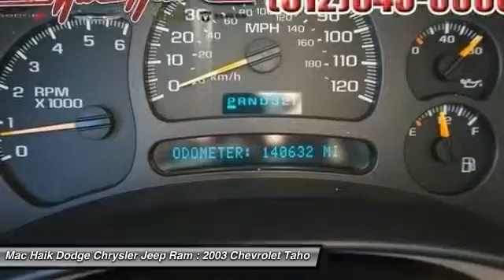2003 Chevrolet Tahoe Temple TX 125635A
2003 Chevrolet Tahoe LS - $6277

5255 I H 35 South

You'll love this 2003 Chevrolet Tahoe. This is a Sport Utility you'll want to take home. With 140629 miles, it features Automatic transmission and an exterior color of . Call and get in touch with Mac Haik Dodge Chrysler Jeep Ram directly, and be the first to open the Sport Utility door today!